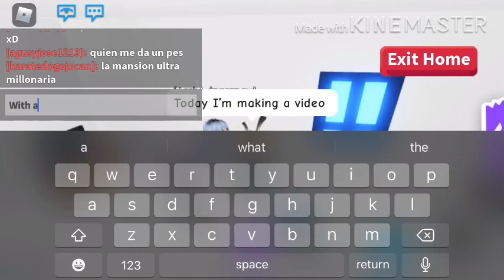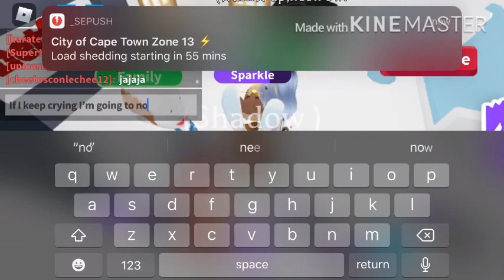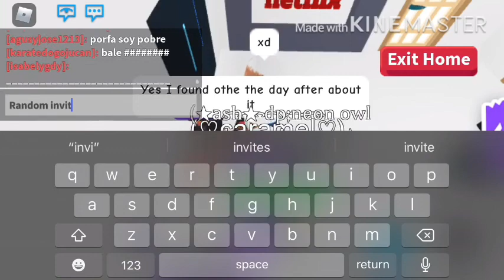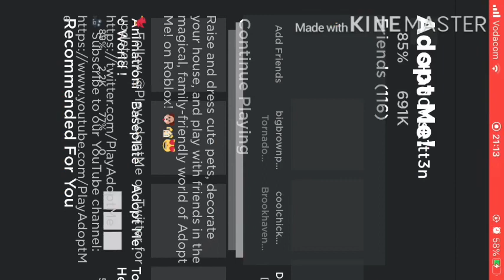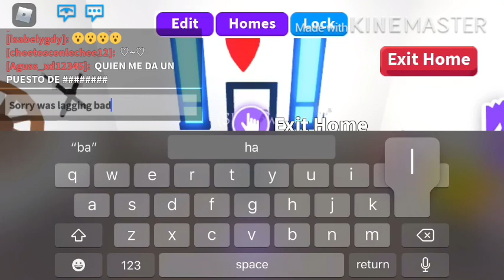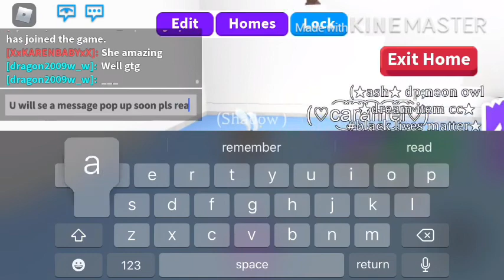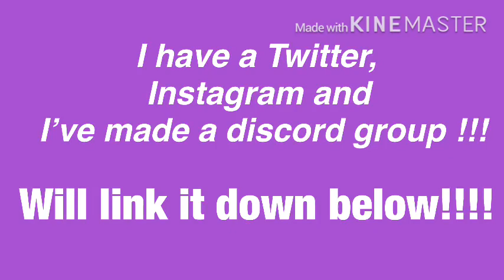Fans joined me and I cry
Shad0w.k1tt3n   - Instagram